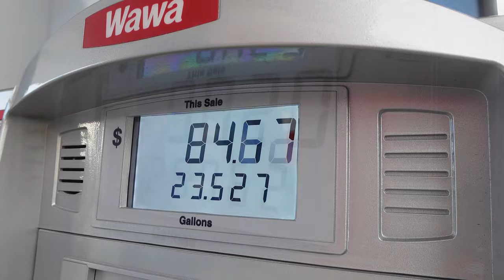My first time towing with a Uhaul Auto transport | My Advice For First Timers | and I rant a little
I towed my Donk from Miami to Alabama using a Uhaul auto transport for the first time and I wanted to share my experience and give you guys some advice. and I rant a little about drivers lol

 first time  with NCOIC = Non-Commissioned Officer in Charge

PLEASE USE MY LINK TO SIGN UP FOR ONE YEAR OF ARTLIST .PRECIATE IT